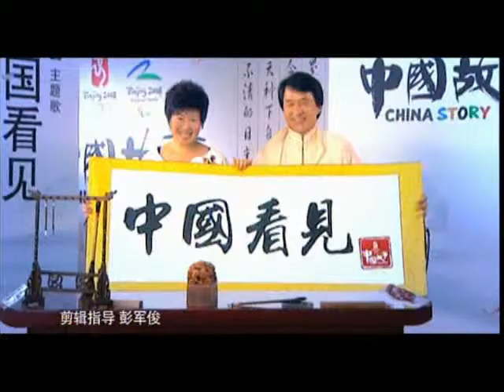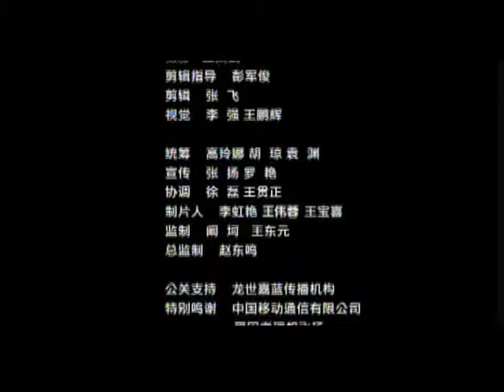Tan Jing and Jackie Chan - China Story